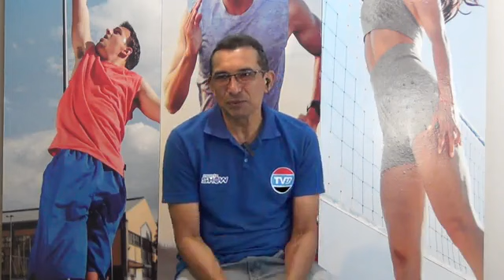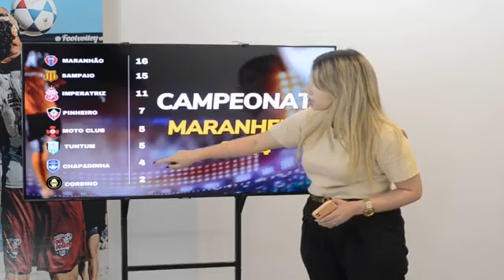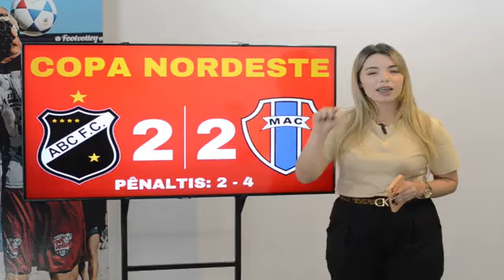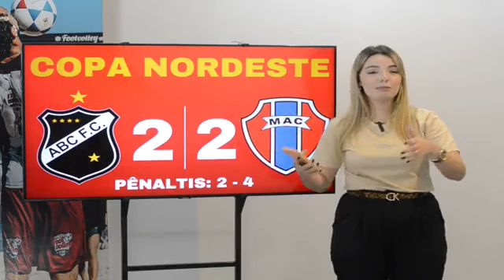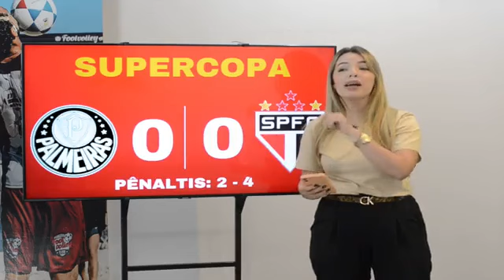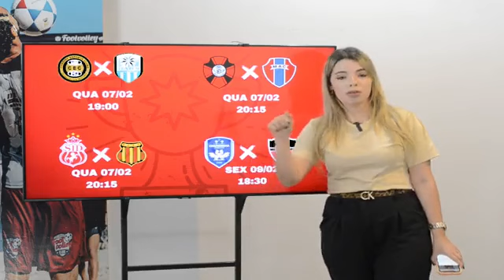ESPORTE SHOW 5 DE FEVEREIRO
TV BAIXO PARNAÍBA WEB,  ESPORTE SHOW 5 DE FEVEREIRO